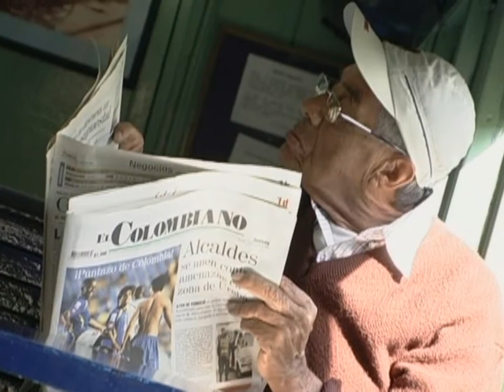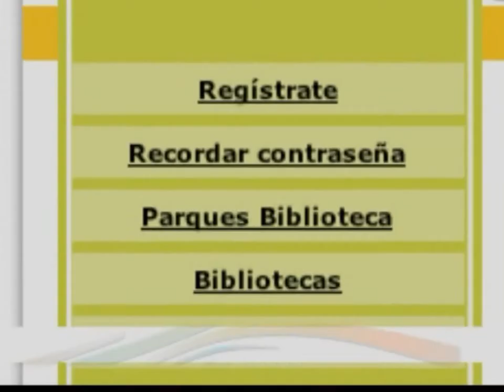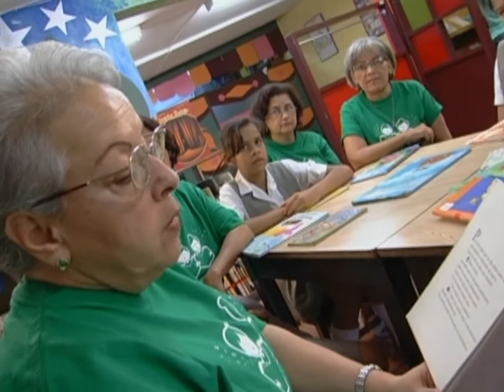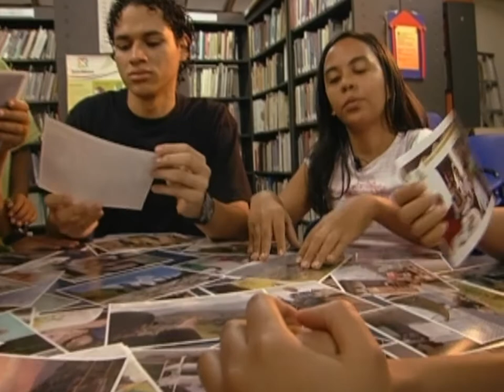Medellin Network of Public Libraries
The Fundación Empresas Públicas de Medellín (EPM Foundation)—which is responsible for managing the Network of Public Libraries (NPL) that serves the Medellin, Colombia metropolitan area—is the recipient of the 2009 Access to Learning Award. Its primary mission is to establish programs and activities that foster education, inspire interest in culture, and promote positive relations among the citys many neighborhoods.